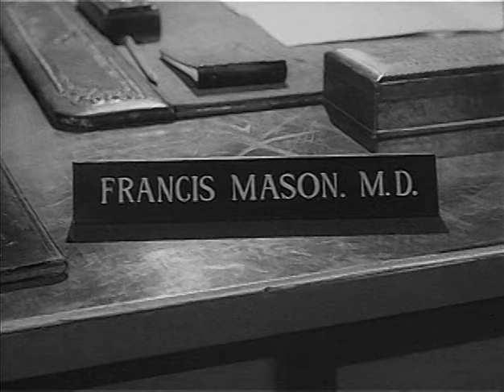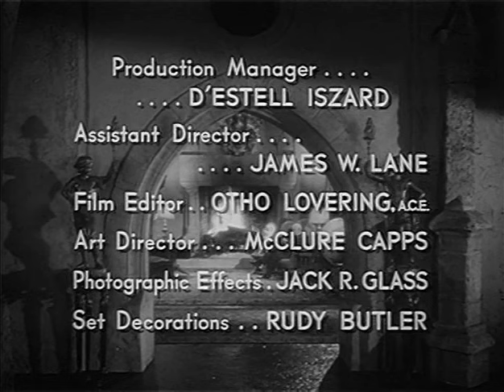The Veil (TV-1958) SUMMER HEAT (Ep 7) Boris Karloff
Hailed by critics as the greatest TV series never seen, this never broadcast horror-suspense series is hosted by and stars Boris Karloff!

SUMMER HEAT: A man witnesses a robbery and murder in the apartment across the street from his own. When the police are called, it is discovered that the apartment is empty. Has he seen what he thinks he has seen? Are we dealing with the past, the present or the future? Only those willing to go "Behind The Veil" will know for sure.